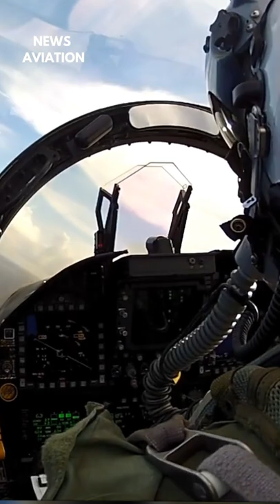F-18 Landing Aircraft Carrier Live in Cockpit